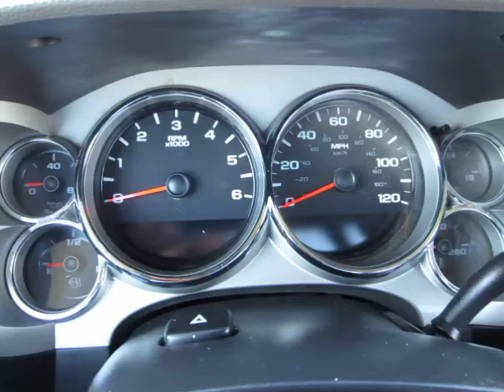2008 CHEVROLET 2500HD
Title: 2008 CHEVROLET 2500HD

Description: Long Bed; Factory Trailer Brake Controller; Air Conditioning, Cruise, And Tilt: 3/4 Ton 2500HD Regular Cab Long Bed Work Truck *Limited Warranty Included Competitive In House Financing Available!*

Category: Light Duty Trucks - Pick-Up Trucks 2WD - 3/4 Ton